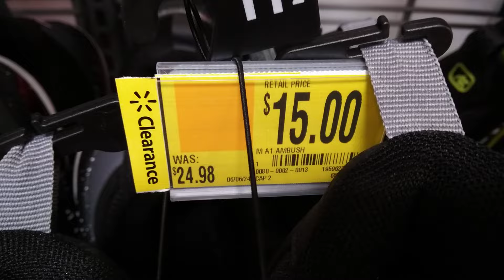Walmart LeBron xx1 and 1 shoes these pretty hot 🔥